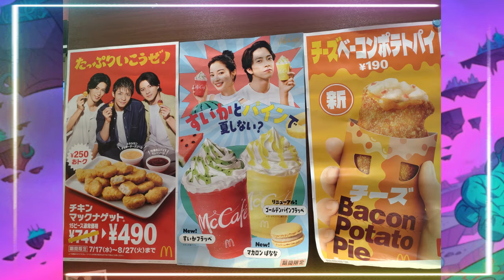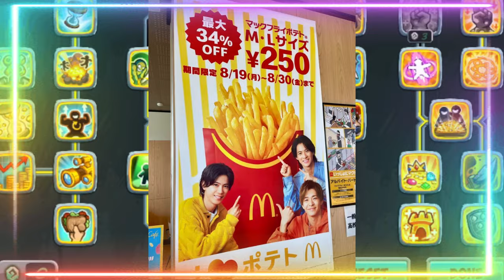【平野紫耀】【Number_i】マックフライポテトが止まらない理由！中毒性と脳科学の秘密を公開！マックポテトは日本の食文化にどう溶け込んだのか？家庭の味と外食の楽しみの融合！